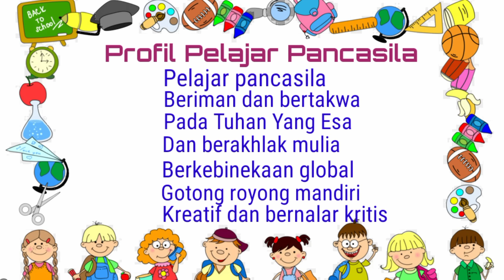Lagu Dimensi Profil Pelajar Pancasila